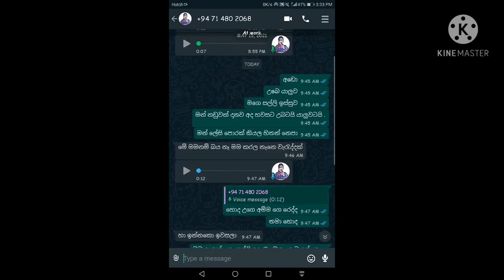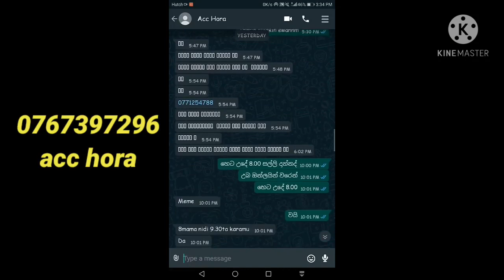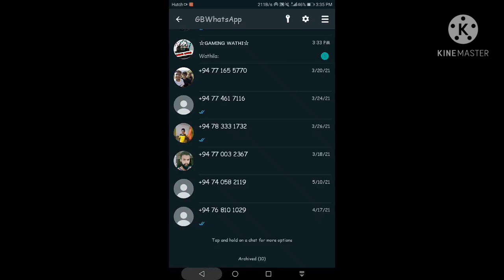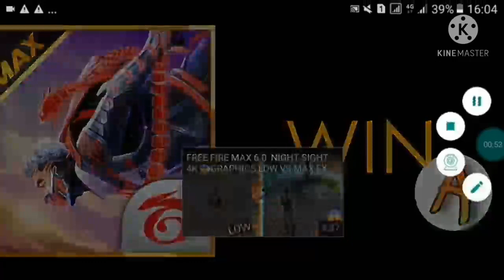FREE FIRE MAX || vs || PUBG MOBILE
ඇක් හොරුන්ට අහුවෙන්න එප.
මැයි 18 ලයිව් එකට එන්න.
ශෙයා පාරක් දාල සප් එකක් දෙන්න.